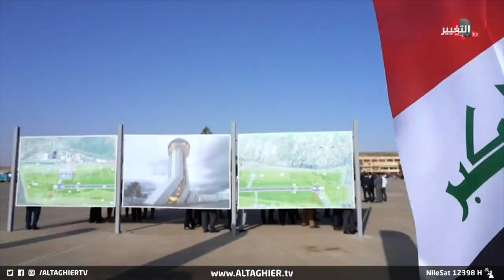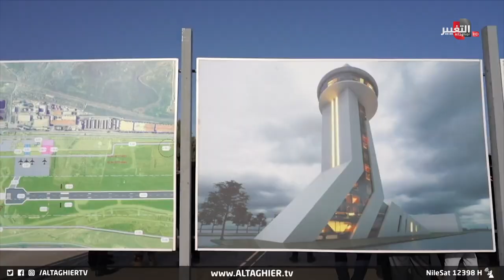كلمة مهمة لـ مصطفى الكاظمي سيسعد بها العراقيون!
موقع قناة التغيير الفضائية الالكتروني